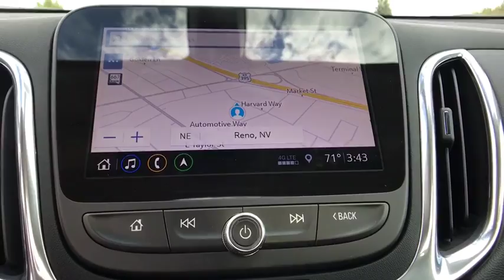2019 Chevrolet Equinox Carson City, Reno, Yerington, Northern Nevada, Elko, NV 19-0065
Pacific Blue Metallic New 2019 Chevrolet Equinox available in Carson City, Nevada at Champion Chevrolet Reno. Servicing the Reno, Yerington, Northern Nevada, Elko, NV area.